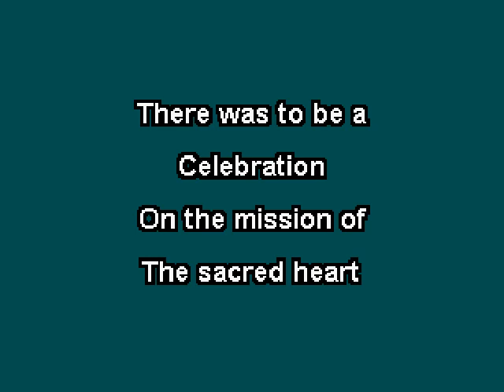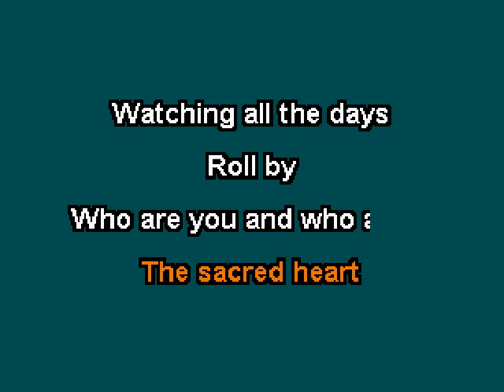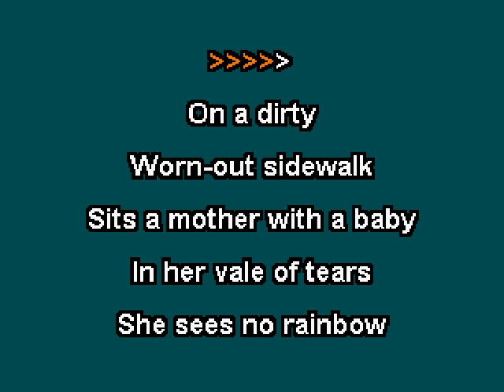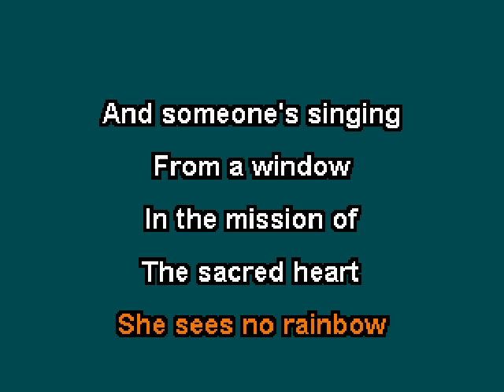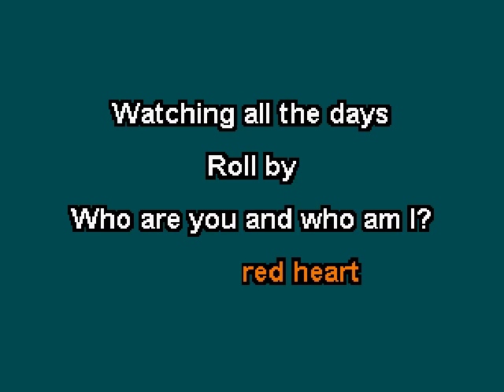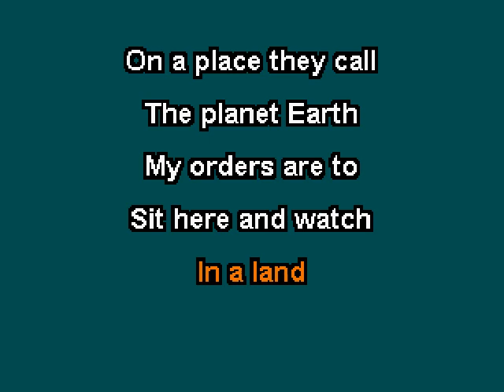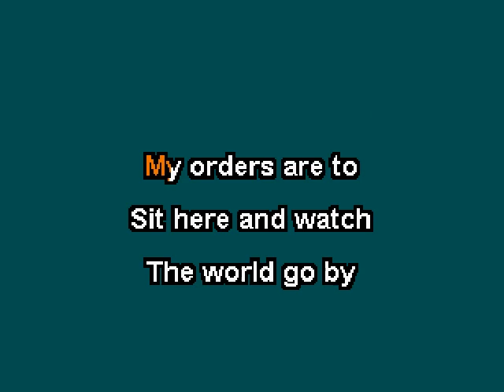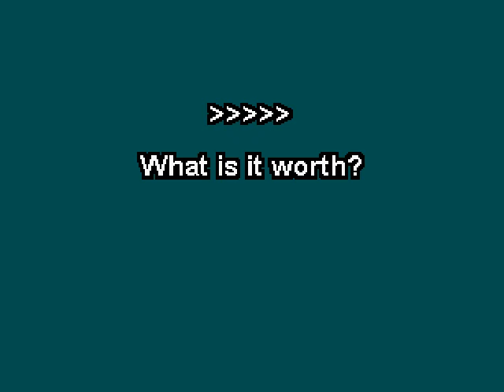Electric Light Orchestra - Mission (A New World Record) (Karaoke)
This is the karaoke version of "Mission (A New World Record)" by Electric Light Orchestra.  The song was included on their 1976 album "A New World Record".